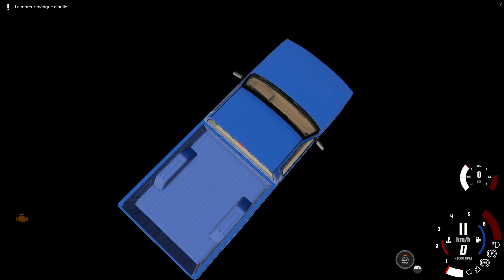BeamNG - Parcours incroyable en plein air !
Étant un très GRAND AMATERUR des parcours sur BeamNG , je me devais de tester celui la et j'ai adoré !